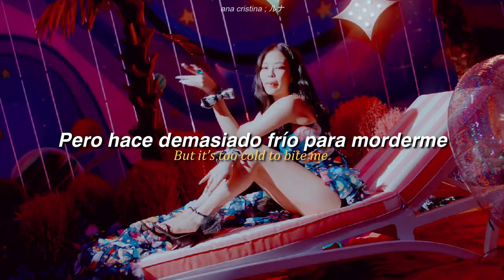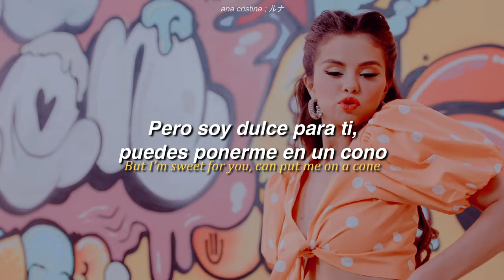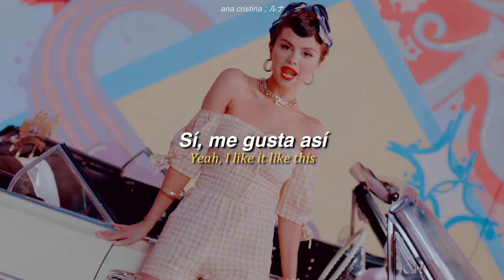BLACKPINK FT. SELENA GÓMEZ — ❝ ICE CREAM ❞. [Traducido al español y lyrics]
Holaaa(´∀｀)♡
¿Cómo han estado? Les cuento que empecé un nuevo ciclo en la universidad  y por eso estuve desaparecida estos días :( Espero que les esté yendo de maravilla a ustedes.

En esta ocasión les traigo la última canción que sacó BLACKPINK, la cuál tiene un ritmo que es pegazido. Para ser sincera me gustó mucho la voz de Jennie, el rap de Lisa aunque si hubiera preferido que le den más lineas a Jisoo :(

¿A ustedes?

Por otro lado, una personita me pidió hace unos días recomendar su canal; recién está empezando así que espero y puedan ir y darle mucho apoyo. ♡

Les dejo mi instagram por si quieren conversar un ratito

Mucho menos quitar la marca de agua. Hacer estos videos me toman horas de edición. De hacerlo, estaré reportándolo sea cual sea la plataforma (youtube, facebook, tik tok,etc).
Gracias.